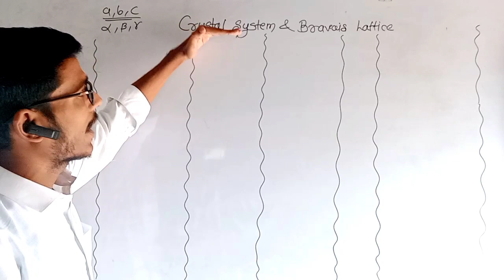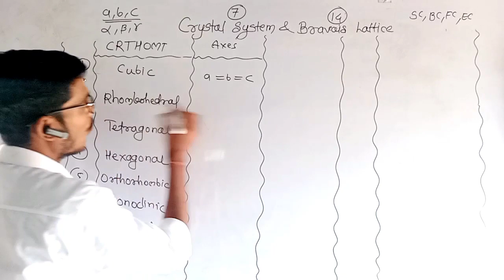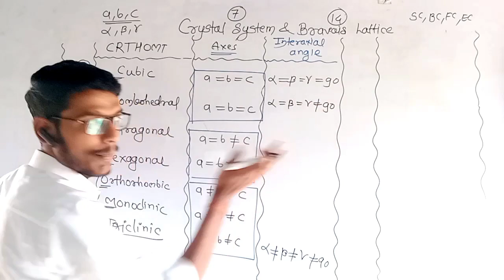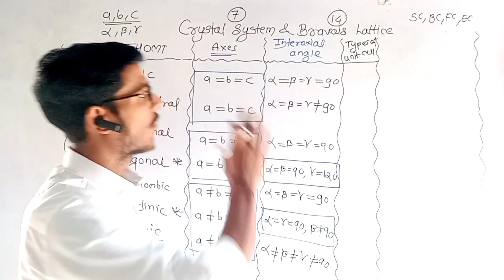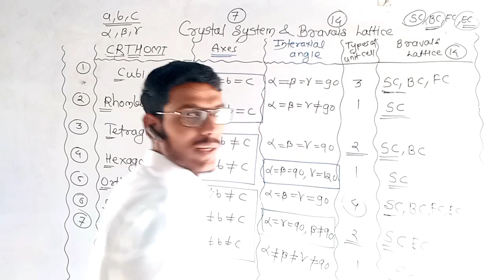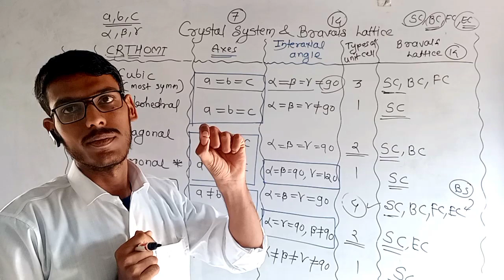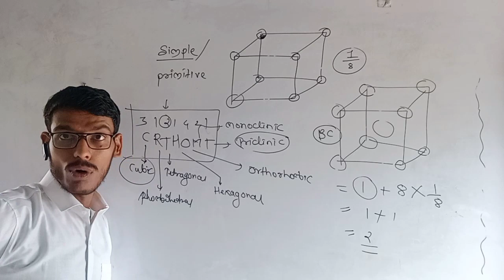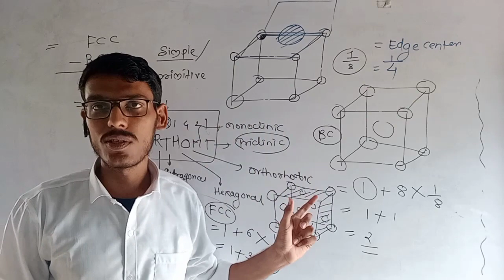Crystal system and Bravais lattice |solid state | lec 5 | cet | question | by swapnil sir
chapter notes join

video lecture links
Solid state

ionic equilibrium Question bank